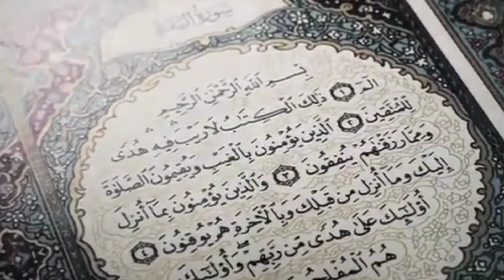🔸মুসলিম জনতার প্রতি আহবান। 🎙️মুহাম্মাদ নাঈমুল ইসলাম নাঈম (হাফিঃ)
🔸মুসলিম জনতার প্রতি আহবান।
🎙️মুহাম্মাদ নাঈমুল ইসলাম নাঈম (হাফিঃ)
                                      তানোর, রাজশাহী।
♦️প্রচার কর যদি একটি মাত্র আয়াত ও হয়। (আল-হাদীস)naimulislamnaim